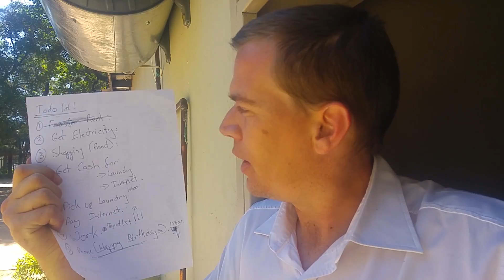The List: Vlog #76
I make a list. Then do most of it. Number seven took the longest.

Photosphere:
None Today